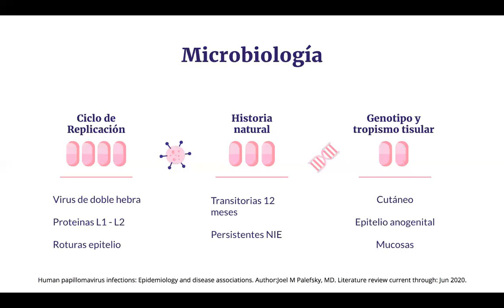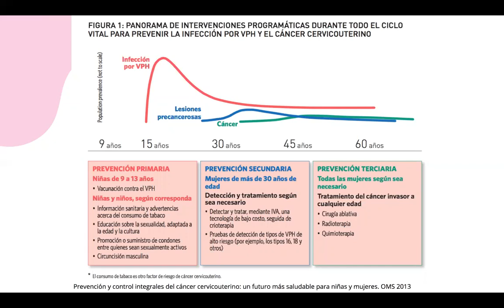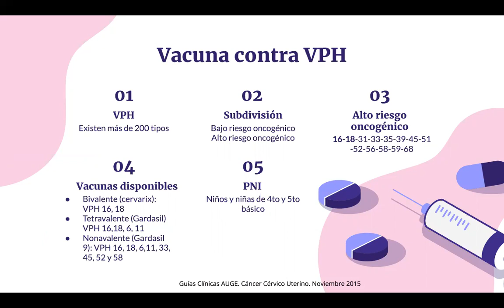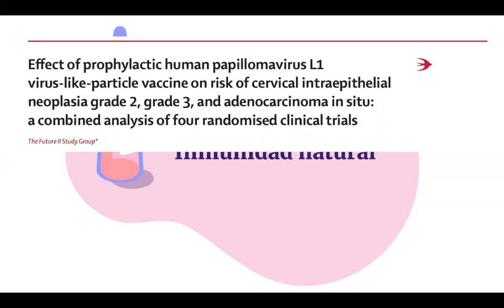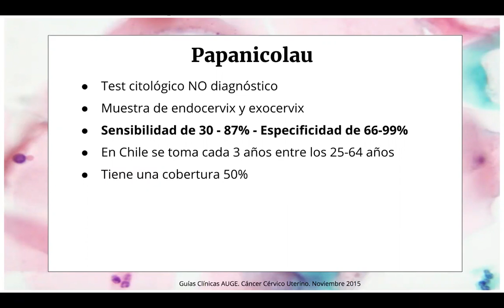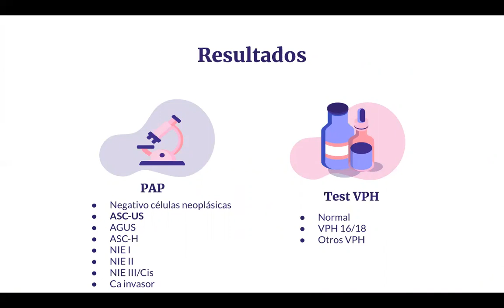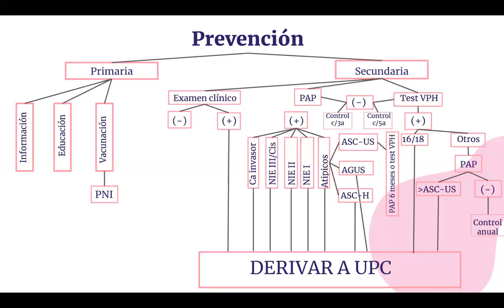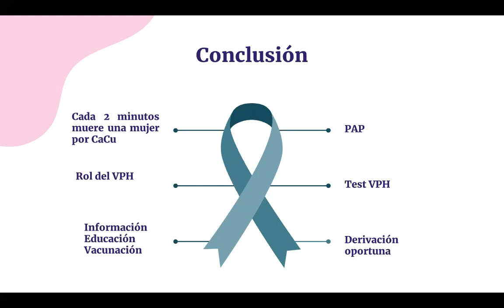PREVENCIÓN CÁNCER CÉRVICOUTERINO (DRA. KAREN URRA)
Tema: Prevención Cáncer Cérvicouterino
Tipo: Seminario Rotación
Presentador: Dra Karen Urra